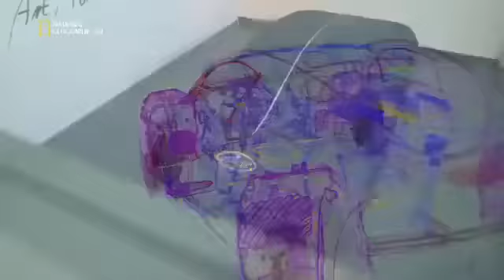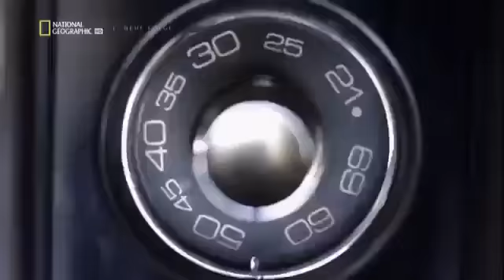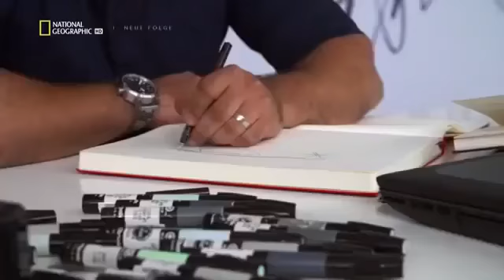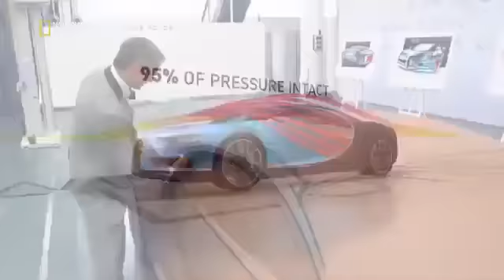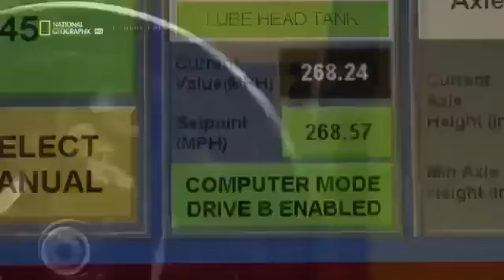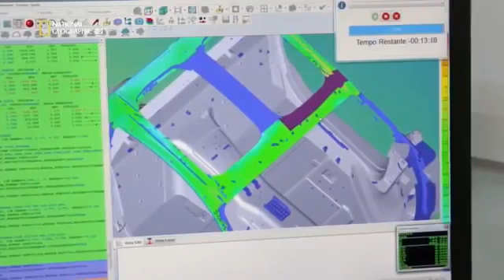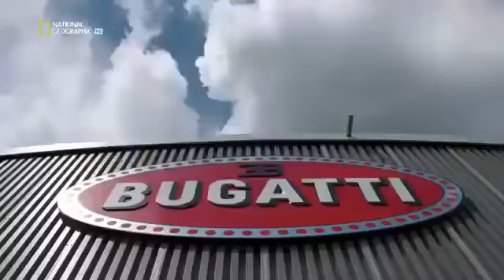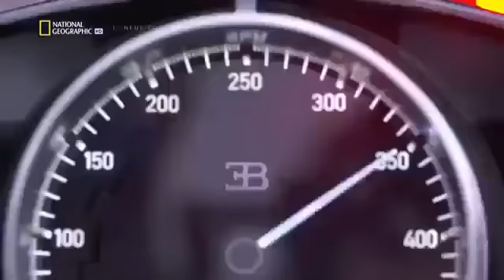Der Bau eines Supersportwagen Bugatti Dokumentation 2017 HD NEU